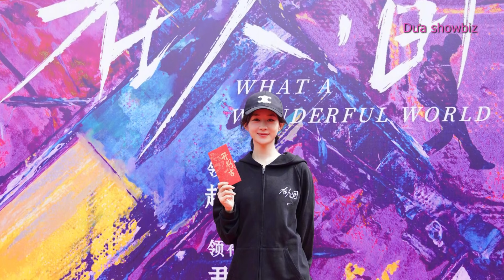Hậu đóng máy “Tại nhân gian”, Triệu Lệ Dĩnh sẽ gia nhập đoàn phim cùng Đàm Tùng Vận | Zhao Liying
Ngày 24/5, trong khi dàn cast "Tương Viên Lộng" di chuyển sang Pháp dự LHP Cannes, Triệu Lệ Dĩnh lại có mặt tại lễ đóng máy "Tại nhân gian". Có nguồn tin cho rằng, nữ diễn viên sắp có một vai cameo trong dự án cổ trang "Tiêu Dao" (Đàm Tùng Vận, Hầu Minh Hạo). Ngoài ra, Triệu Lệ Dĩnh còn đảm nhận vai trò giám chế cho "Tiêu dao".